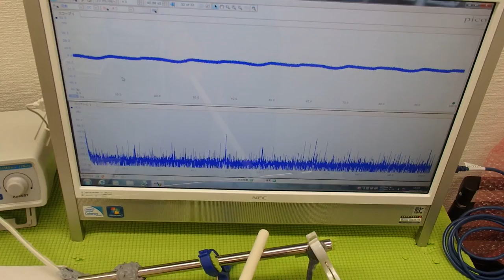超音波システム技術 Supersonic wave System technology